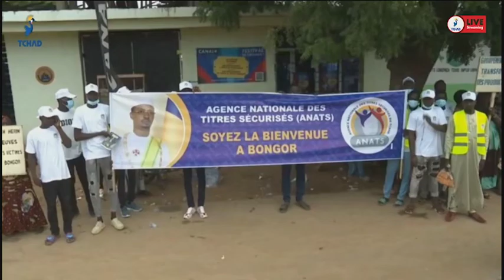TCHAD, 𝐓𝐎𝐔𝐑𝐍𝐄́𝐄 𝐍𝐀𝐓𝐈𝐎𝐍𝐀𝐋𝐄 : Le Chef de l'Etat accueilli a BONGOR.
Le Chef de l'Etat accueilli a BONGOR.